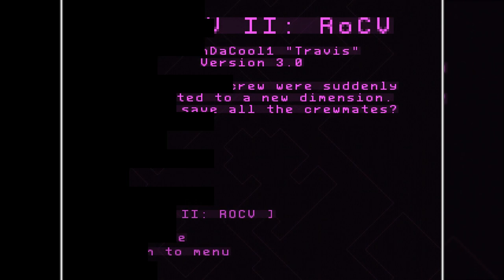VVVVVV II: RoCV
VVVVVV Custom Levels - VVVVVV II: RoCV

EDIT 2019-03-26: Changed title from "VVVVVV II: RoCV | VVVVVV Custom Levels" to "VVVVVV II: RoCV" and added the line giving the intended title in the description. This is due to a new titling convention where from now on I intend to put the name of the encompassing context (in this case, "VVVVVV Custom Levels") in the thumbnail (but I won't change any already existing thumbnails). This is to avoid titles that are too long and can't be displayed in two small lines.

Also for some reason there was an extra space in between the colon and the link on the line that gives the level thread link.